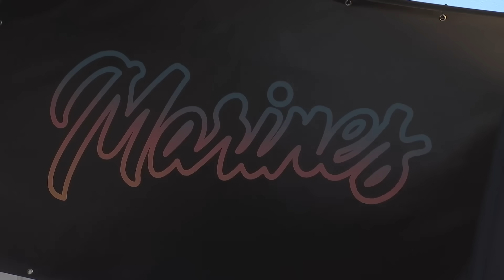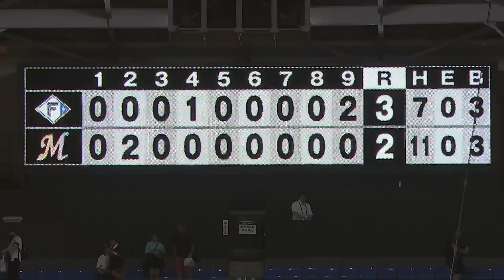2023年8月1日 千葉ロッテ対北海道日本ハム 試合ハイライト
2023年8月1日 マリーンズ対ファイターズ(ZOZOマリン)の試合ハイライト動画。